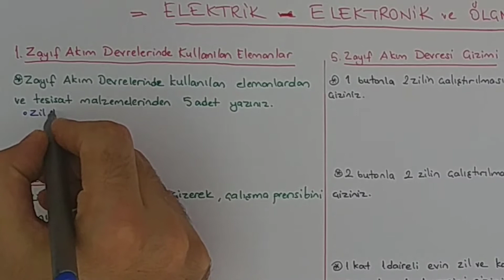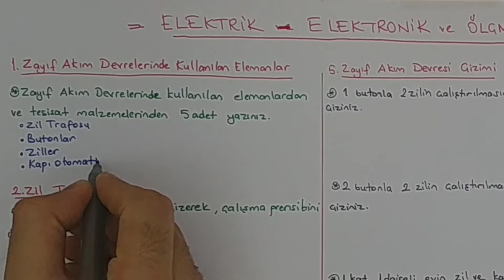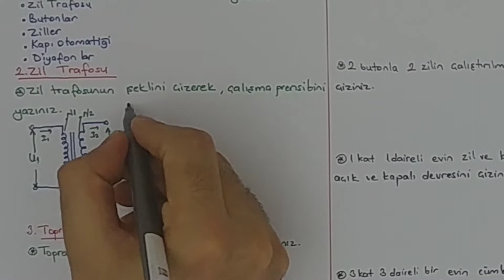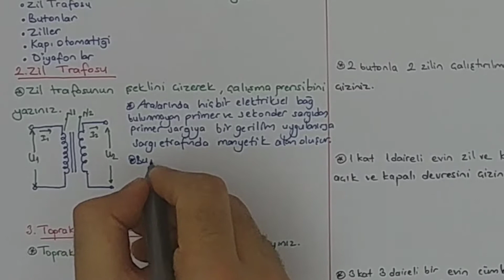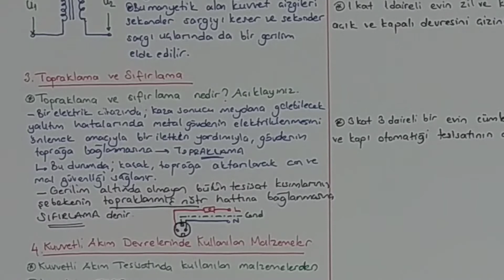ELEKTRİK ELEKTRONİK VE ÖLÇME 1.DÖNEM 2.SINAV PART-1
Bu video Elektrik Elektronik ve Ölçme dersi 1.dönem 2. sınavında çıkması muhtemel sorular içermektedir.